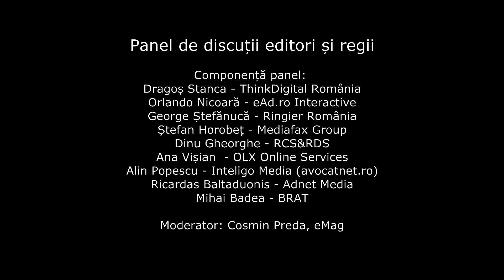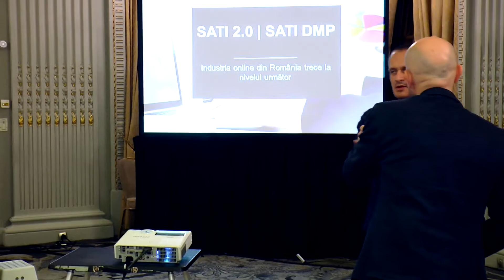Panel de discuție editori și regii